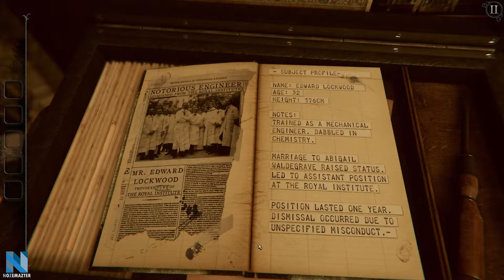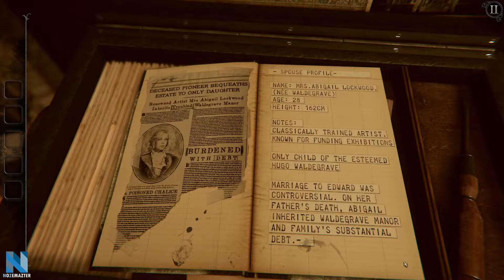The Room 4: Old Sins Part 1 Foyer | Gameplay | Walkthrough